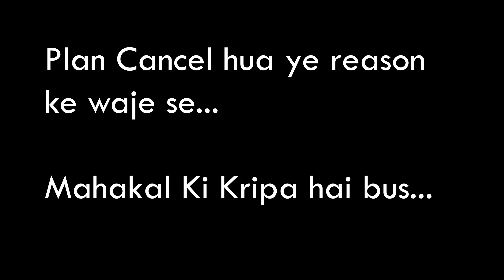मल्लिकार्जुन ज्योतिर्लिग दर्शन शायद नहीं होंगे 🥺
hi all, this video is purely on Visit of jyotirlinga darshan but what difficulty we had faced here lets see in this video.